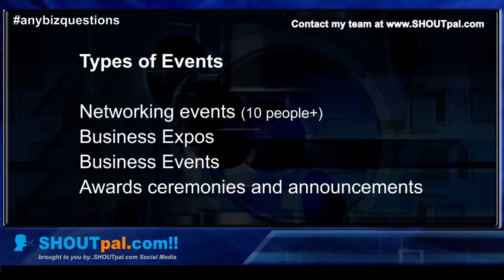SHOUTpal Any Business Questions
Any Business Questions is an independent business programme sponsored by SHOUTpal.com. The aim is to demonstrate to heads of large to small companies, the value of networking, whether it`s at business expos or small networking events.

The show demonstrates the value of getting people together, sharing strategies and also talking about some of the ways we can enjoy our business lifestyle too.

It's filmed as much as possible at business networking and business events, giving the show a real sense of atmosphere and making sure we are always talking to `real business people` in the thick of it.

It's broadcast online via You Tube and on iTunes and we've just agreed our first deal to broadcast on local radio too.

The show may be independent but it can`t help but act as a powerful platform to promote your networking and business events.

Corporate videos may show off the features of an event but we`ll be demonstrating the value first hand, showing people why they should come along, tomorrow or next month.

By making a credible show, rather a video advert, we know over time we can deliver a much bigger audience too.

There is no charge for us to come. Nothing at all. We just need free access to your event, a power socket and off we go.

Be part of the online revolution. Contact my team at SHOUTpal.com and lets get your event online today.